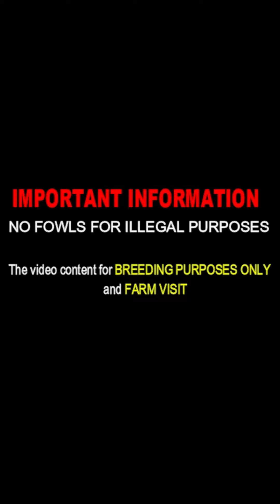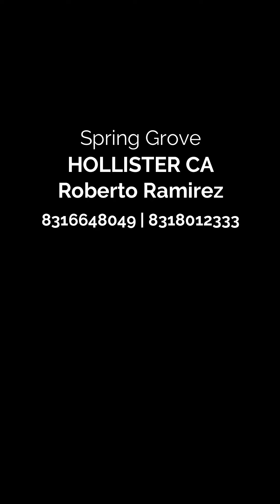Beautiful Black Birds Hennie SPRING GROVE Farm Visit California